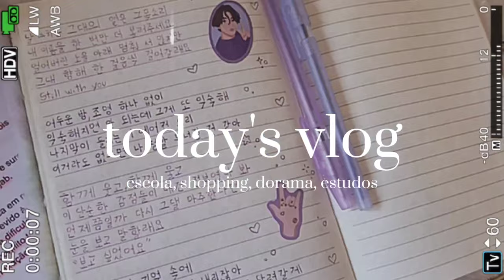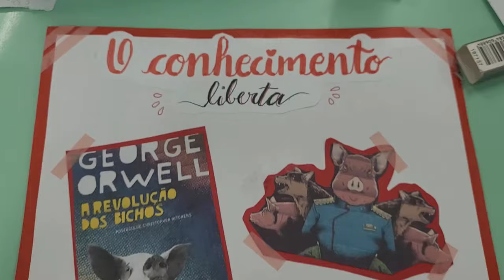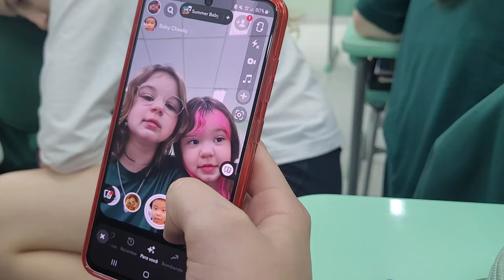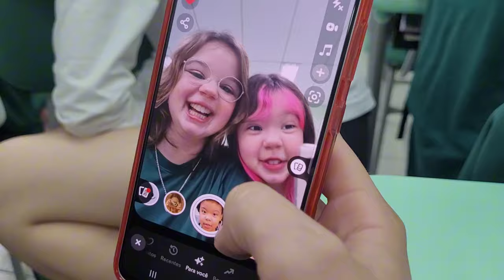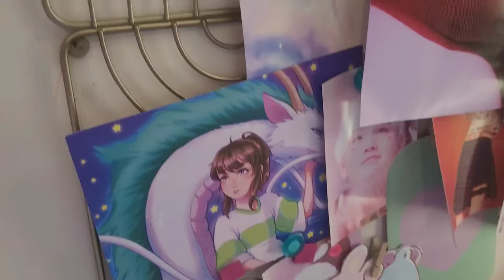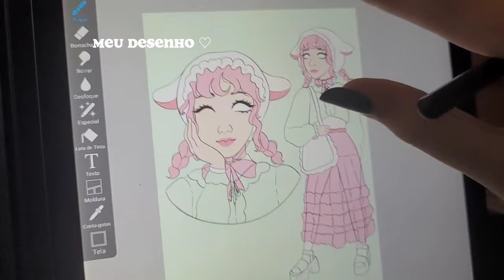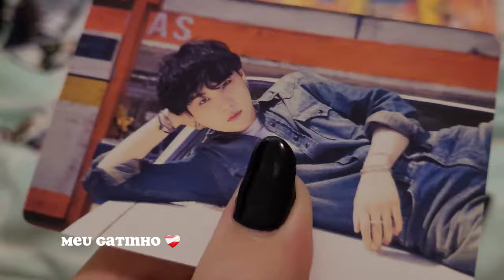🤎 DAILY VLOG! | escola, shopping, doramas...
🌷☁️🌈 oioii, aqui é a mari! mais um vlog do meu dia pra vocês, demorou mas chegou!!
obrigada pelo carinho, beijinhos da mari! ♡